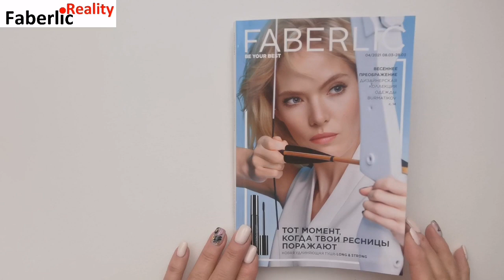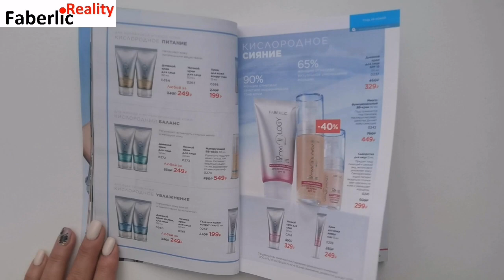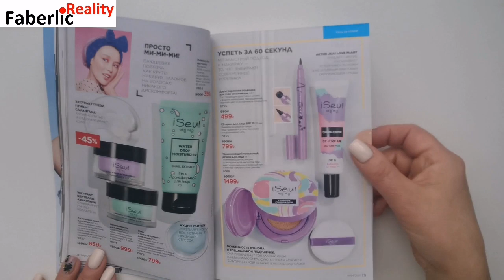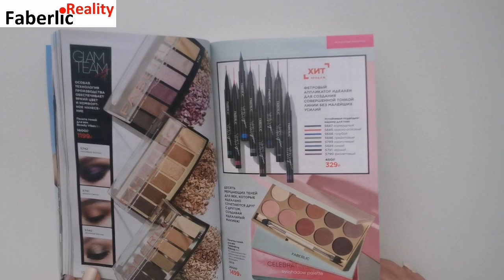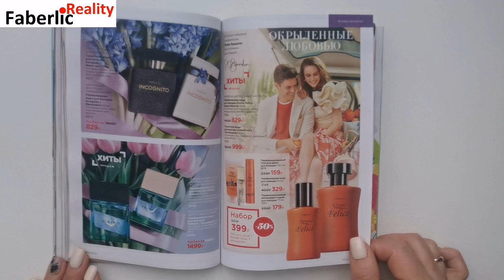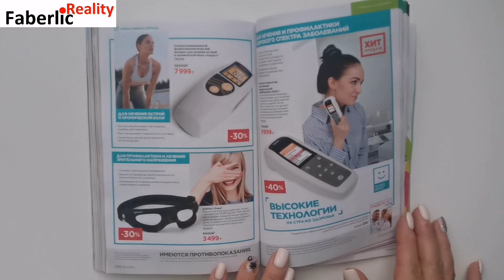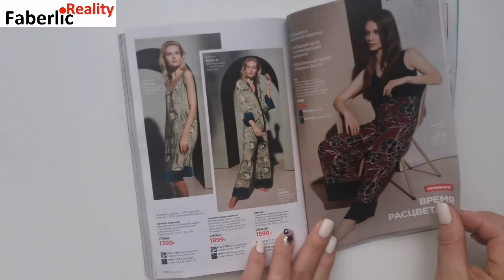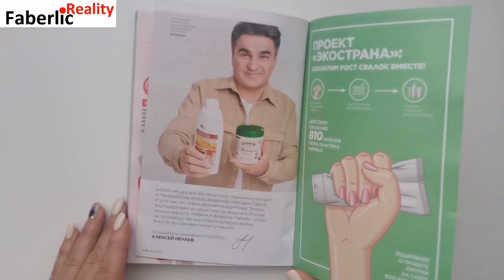Что купить в каталоге 4 Faberlic / Фаберлик? Листаем каталог вместе!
Выгодные предложения и новинки каталога 4 Faberlic / Фаберлик.

Мой отзыв на товары, которыми я пользуюсь.

Хотите выгодно покупать товары  Фаберлик, экономя минимум 20% своего семейного бюджета?

Пройдите короткую регистрацию в компании и откройте для себя другой Faberlic: с выгодными покупками и подарками за свои покупки 👇